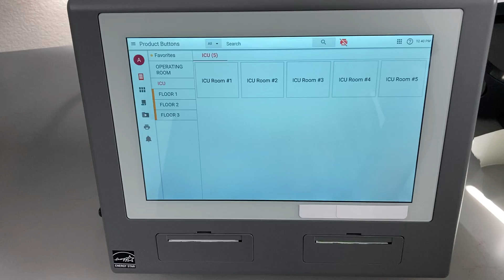Tamper Evident Door Seal Labels